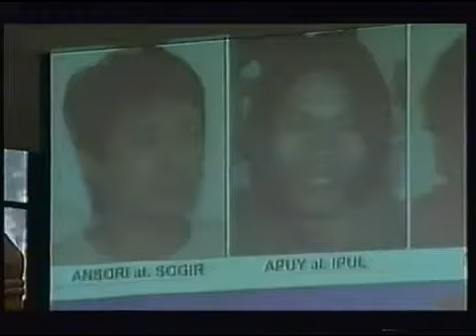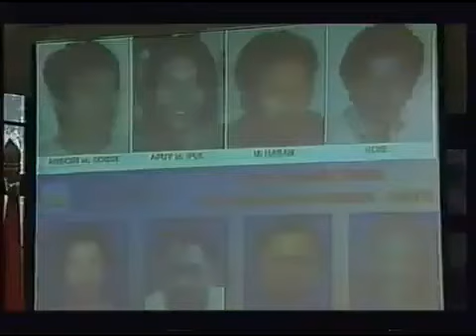Seven News Update 2004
Australian VHS Seven News Update 2004